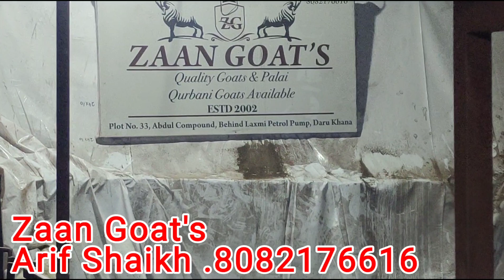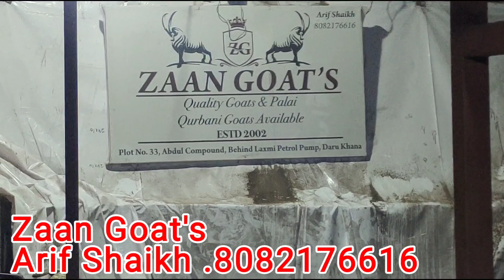400/-$ PR KG ONWORDS|ZAAN GOAT FARM | RAEY ROAD DARU KHANA BAKRA MANDI | MUMBAI